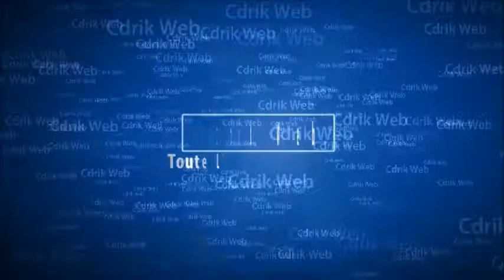GASTON LAGAFFE Bande Annonce (2018) Comédie Française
M'enfin ! Gaston Lagaffe Le Film se dévoile avec une bande-annonce officielle... explosive !

Date de sortie : 4 Avril 2018

Comédie, action, films pour enfants et famille, cinéma d'animation, blockbusters américains,  comiques, films français... Il faut de tout pour faire un cinéma !

Un point complet sur les nouveautés et l'actualité cinéma, DVD & Blu-Ray via les trailers et extraits en français (VF et VOSTFR)